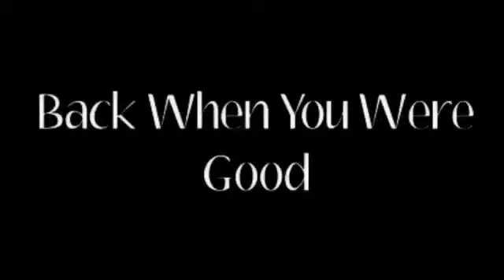Back When You Were Good - Jackie & Hyde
"I told you, everyone's the same."

A video capturing the sweetest and saddest Jackie & Hyde moments, and everything in between. I was inspired for this one! So I hope you enjoy.

I know the song is really long, but stick with it! I think it's worth it, but maybe that's just me ;) I tried out some new techniques on this one, too. xoxo

Song by the Hours
Clips Property of Carsey-Werner